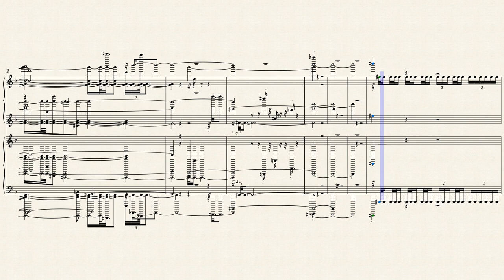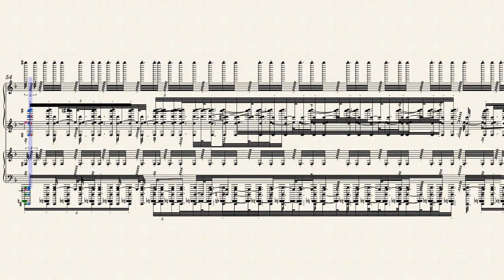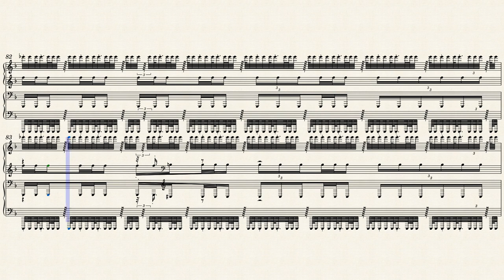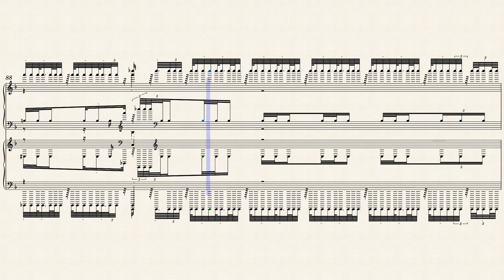[EPILEPSY WARNING] Glass Balls Focused sym, by william victor newbold *Photosensitivity Warning*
from a midi composition made with logic pro x